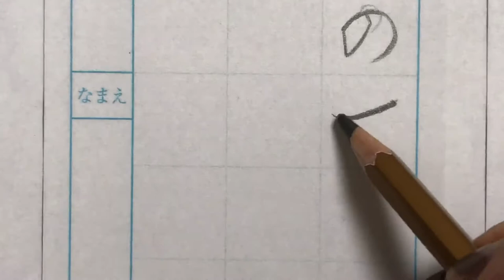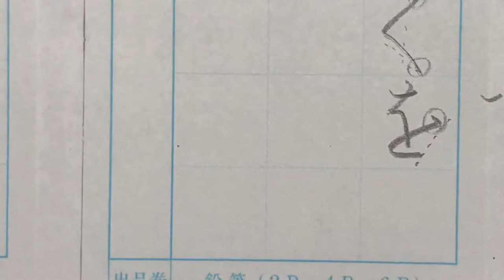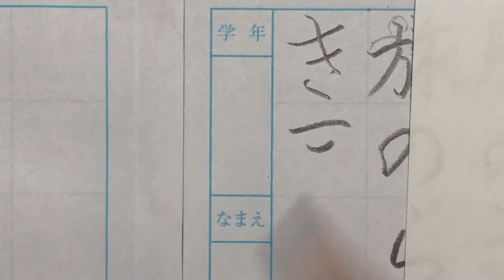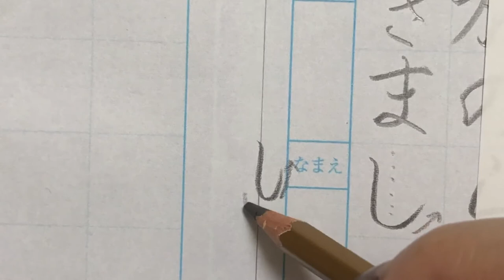1月10日締め切り 3,4年生硬筆手本解説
月の砂漠の歌詞(たぶん) 今月も頑張ってね〜
ブログはこちら↓